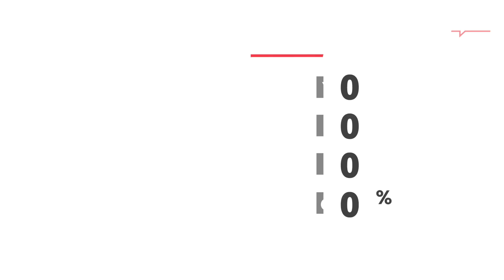NFL divisional preview: NFC North vs. NFC West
The return of Aaron Rodgers changes the entire complexion of the NFC North, while the L.A. Rams look poised to control the NFC West.